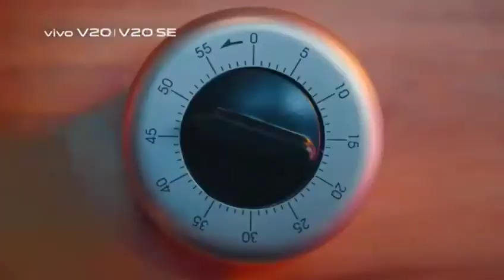New VIVO V20 | V20 SE with 44MP selfi camera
U may prebook Vivo V20 and V20SE
Shop no 8/1 main sherpur chowk
Karawal Nagar Road Delhi-110094